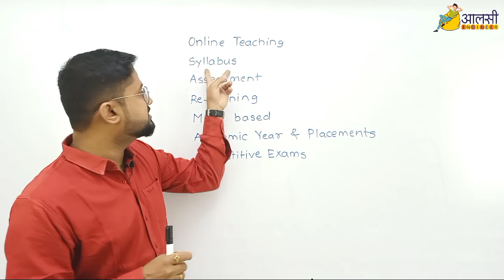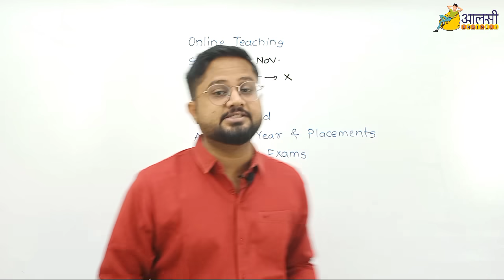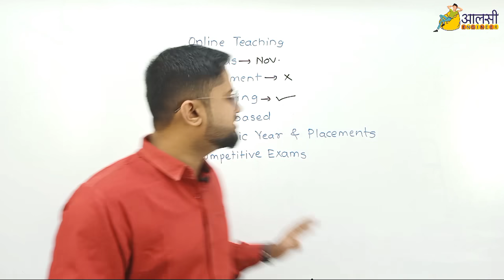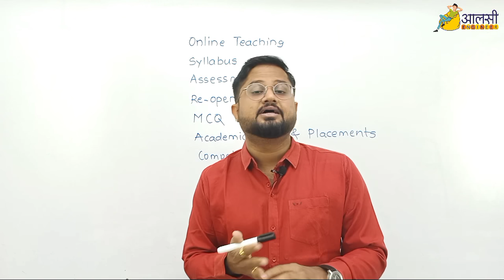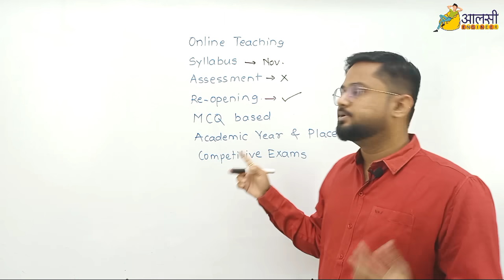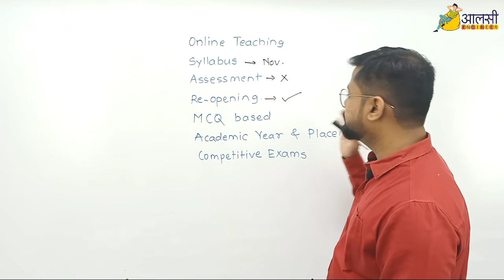REGULAR SEMESTER EXAM | Why Students Want ONLINE Exam ? | SPPU | MSBTE | Rounak Sir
The mode of Pune University Regular Exams is still the biggest question and Regular Students are a bit worried about this.
We are still not sure if the Regular Exams will be conducted Online or Offline but there are discussions going on amongst the authorities at Pune University.

Most of the students wants the Regular Semester Exam to be conducted Online and want it to be MCQ based exam. There are many reasons behind this and since the colleges are going to reopen soon , it will add more to the difficulties the students are going to encounter.

Here in this video Rounak Sir will highlight the Studnet's Point of View and what difficulties students might face if the mode of exam is not ONLINE.
We request the Pune University through this video to roll out the circular for Regular Exam Mode and Dates as early as possible.

Explanation in Marathi - 00:00
Explanation in Hindi - 03:54

Pune University regular exams news | SPPU regular exams news | Unipune regular exams news | SPPU regular exam news

Useful for Class 12 | SBI PO | SBI Clerk | IBPS PO | IBPS Clerk | Railway | SSC CHSL | RBI